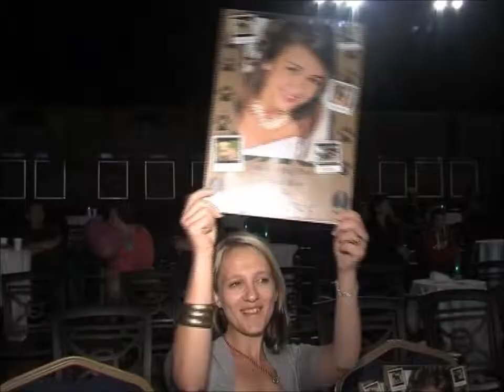Little Miss World 2011. part 5